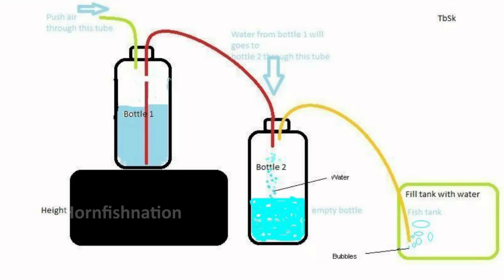DIY | Free Energy Aquarium Air Pump | Lockdown | Without Electricity | Giveaway